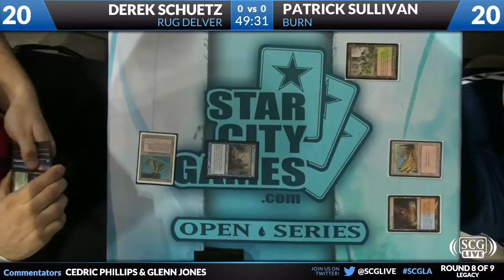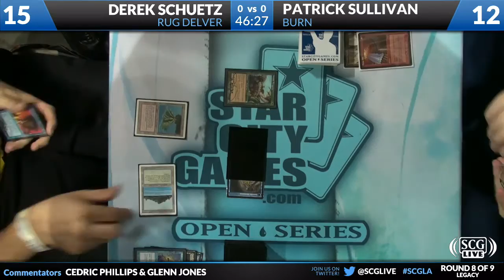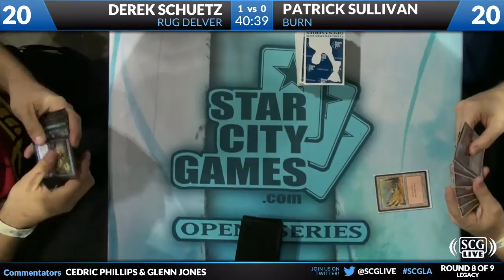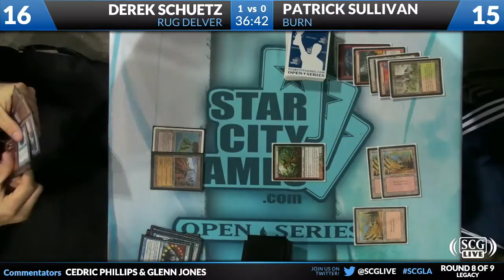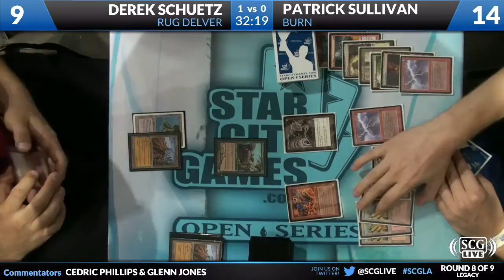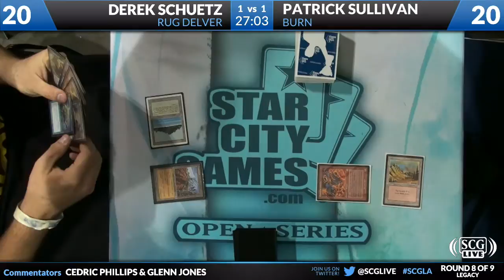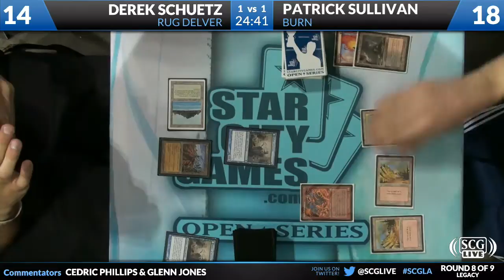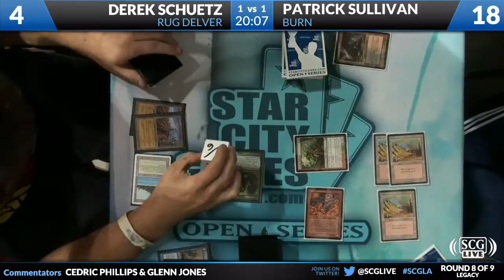SCGLA - 2012 - Legacy - Round 8 - Patrick Sullivan vs Derek Schuetz